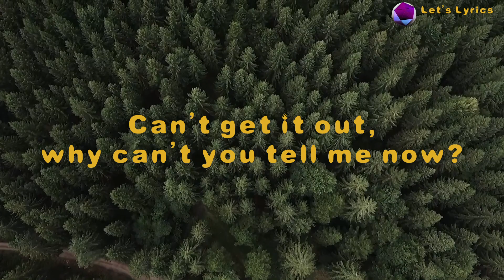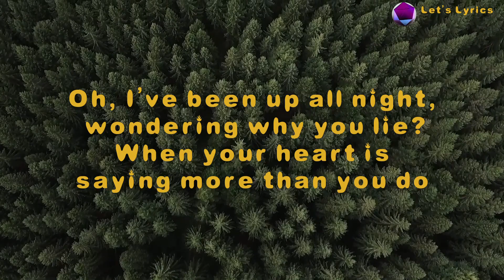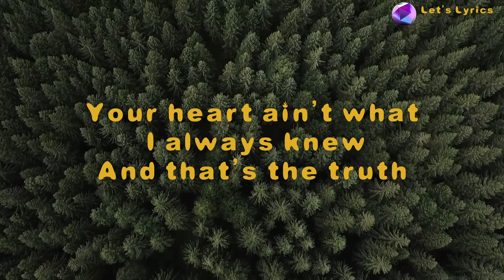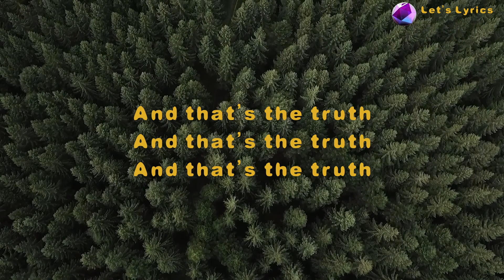Kygo, Valerie Broussard The Truth Lyrics ,relax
Aşağıdaki linke tıklayarak destek olabilirsiniz teşekkürler
Kygo, Valerie Broussard The Truth Lyrics